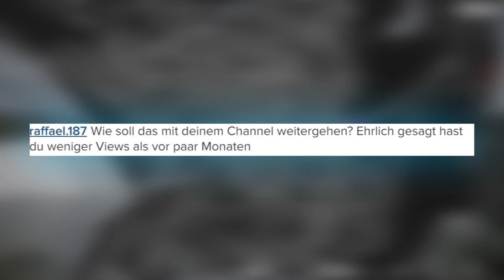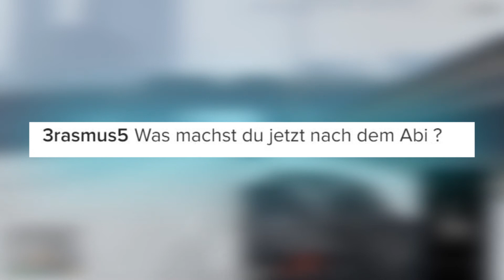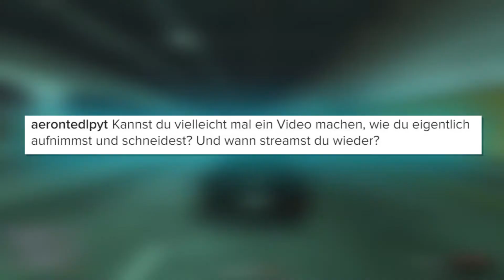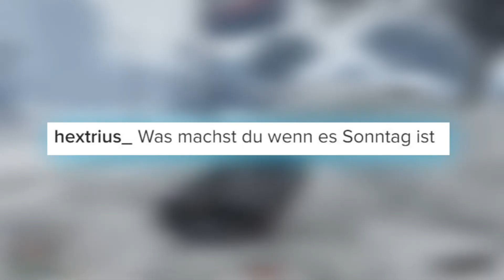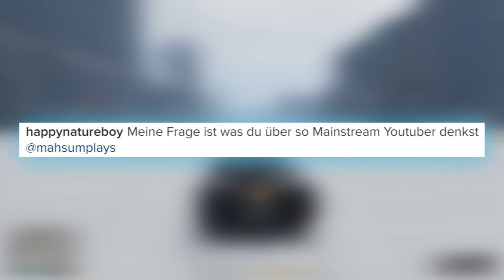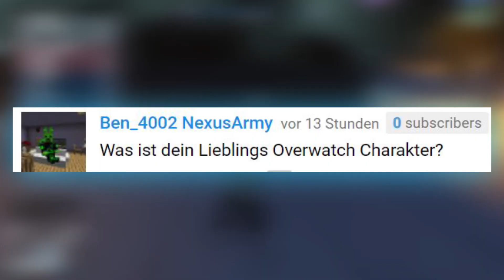FRAGE UND ANTWORT VIDEO - GTA 5 ONLINE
►►►Mein TeamSpeak Server:
►mahsumplays.tk